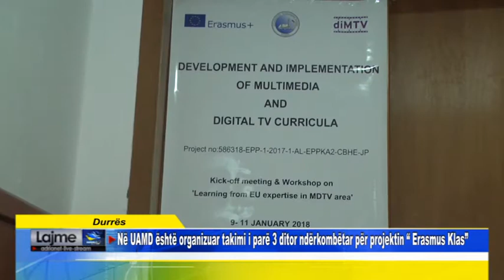Durrës Në UAMD është organizuar takimi i parë 3 ditor ndërkombëtar për projektin Erasmus Klas